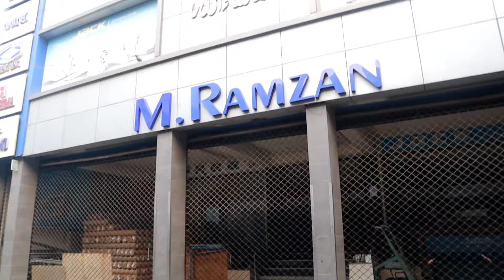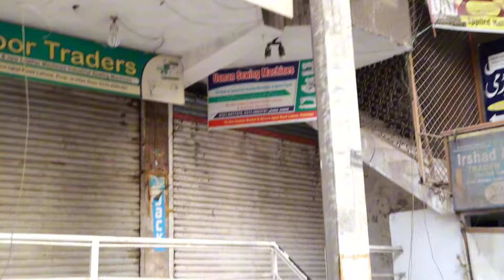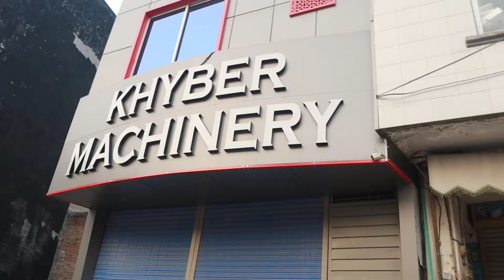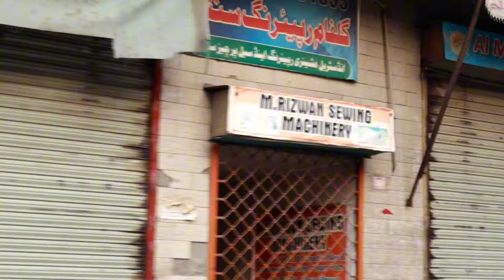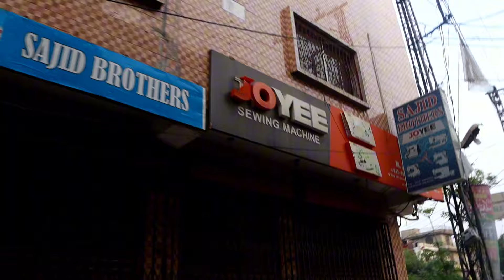Lahore Bhor wala Chowk Machinery Market Complete Adress of Sewing Machine Market Lahore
bhor choke wala machine market lahore All industrial Sewing Machine used Available wholesale Price in Lahore Machinery Market visit